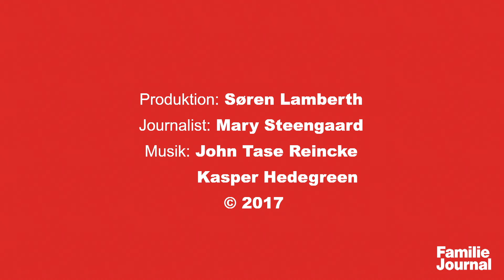Hjemløse hjælper hjemløse